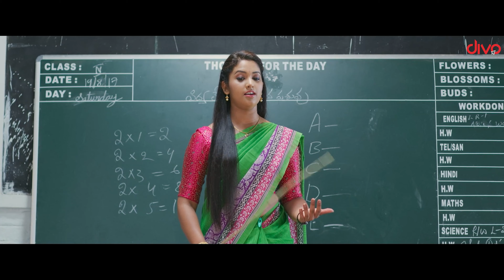இவங்க தான் நான் சொன்ன குழந்தைங்க..! | Inspector Abhimanyu Movie Scene | Kovera | Himansee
A small-time police officer begins to investigate a mystery in the village of Rudravaram; as he delves deeper into the case, he finds himself pushed further and further into the underworld.

Starring : Kovera, Himansee , Tanikella Bharani, Subhalekha Sudhakar, Rocket Raghava.
Producer : Vijaya Lakshmi Konda.
Director : Kovera.

Divo Movies ✔️ Your destination for the best moments, gathered from you favorite films!